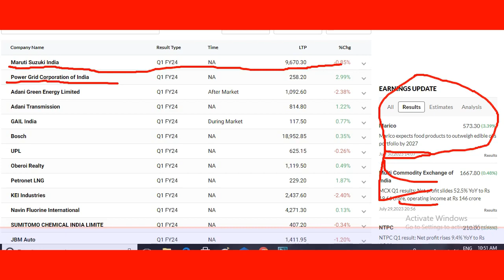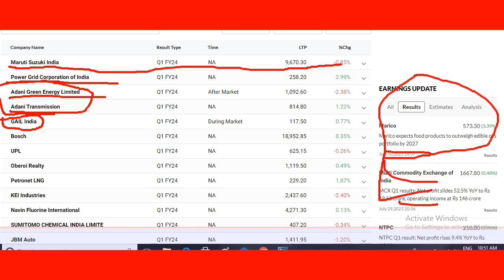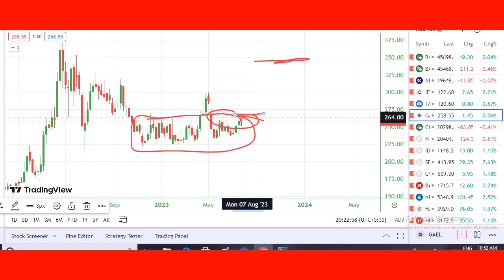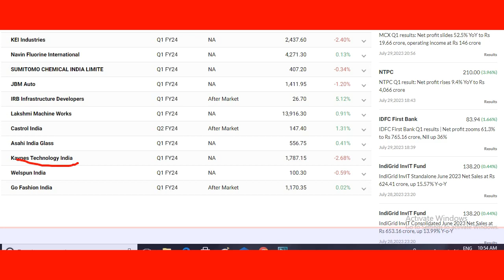31 जुलाई को आने वाले रिजल्ट के स स्टॉक लिस्ट। Upcoming Result stock list सिर्फ 5 मिनट में।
31 जुलाई को आने वाले रिजल्ट के स स्टॉक लिस्ट। Upcoming Result stock list सिर्फ 5 मिनट में।

Stocks,future,and option trading involves risk of loss and is not sustainable for every investos.
The valuation of stocks ,future, and option may fluctuate and as a result clients may loss more than their original investment .